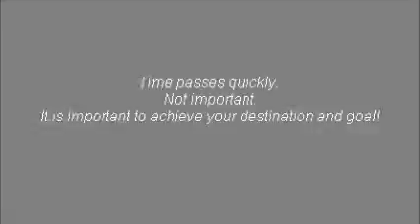BXU Swiss TV - Swiss Train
BXU TV. Swiss Business TV.Storys, Stars, News, Lifestyle and Information.
Produced by Business X Union AG Consulting company based in Bern since 1974.